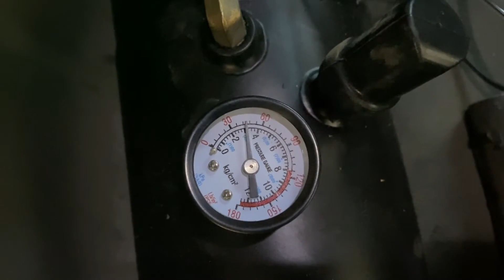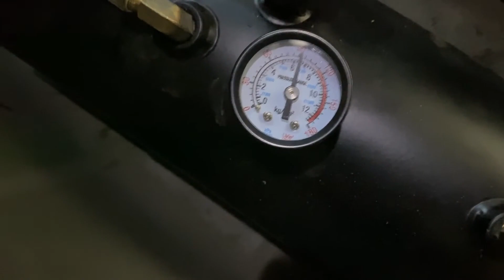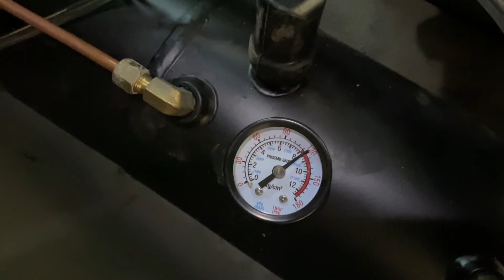AIR COMPRESSOR + TRAIN HORN JEEP WJ / COMPRESOR DE AIRE + CLAXON TREN / VEVOR KIT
Les comparto los links de compra:

Compresor de Aire:
VEVOR Kit de bocinas de tren de 150 dB, 4 trompetas súper fuertes con compresor de aire de 120 PSI 12 V, tanque compresor de aire para cualquier vehículo, camión, coche, Jeep o SUV (negro)